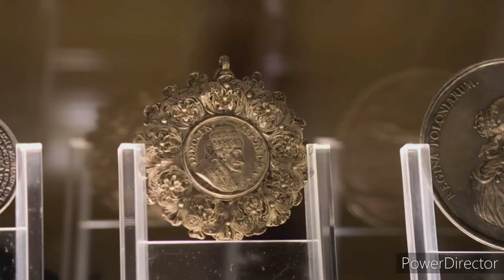DNA Journey (Maureen Lipman and Rula Lenska) - Part 7